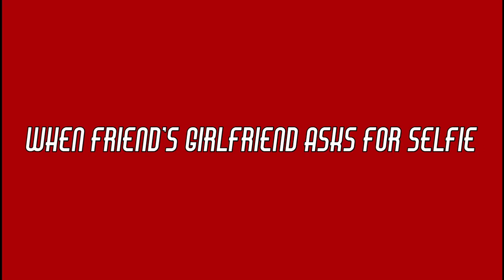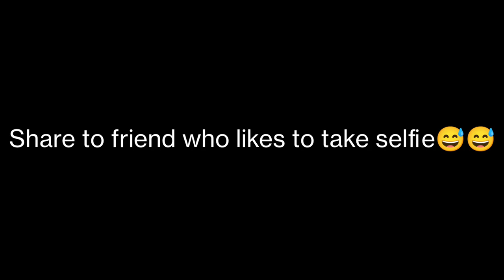Single Friend Be Like 😅|| TEAMFIXIT || TFI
123 go comedy video,
123 comedy video,
12 comedy video,
comedy video 10 minutes,
comedy video 1 minute,
comedy 15 video,
comedy video 2020 ka,
comedy video 2022 mani meraj,
kat the comedian 2020 videos,
kat the comedian 2021 videos,
september 21 video comedian,
comedy videos 30 seconds,
3 comedy video,
comedian video 30 secoco
3 idiots com
4 comedian,
4 funny comedy,
5 minutes craft comedy video,
5 minute comedy video,
5 star comedy video,
comedy video 90s,
9 comedianz